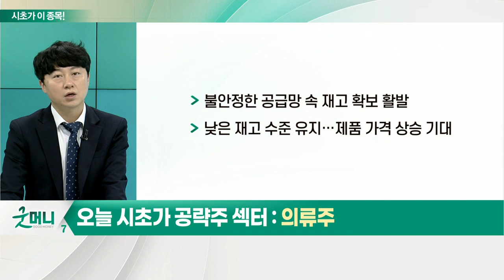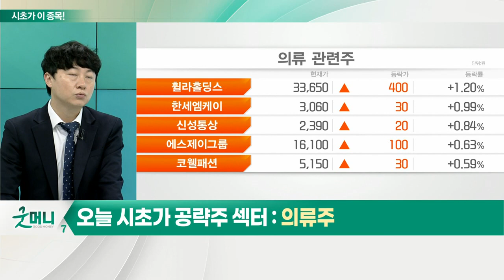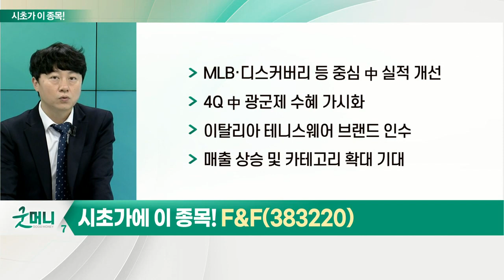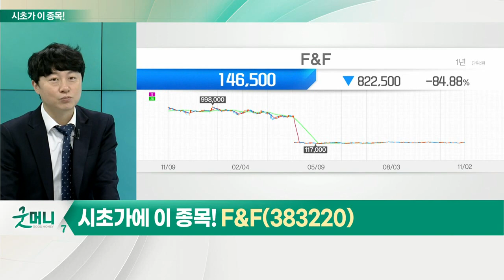F&F(383220)... 의류주_시초가에 이 종목 (20221103)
- OEM 업체 중심 고환율 수혜주
- 겨울철 성수기 시즌 진입
- 백화점 채널 중심 성장성↑
- 불안정한 공급망 속 재고 확보 활발
- 낮은 재고 수준 유지… 제품 가격 상승 기대

F&F(383220)
- 3Q 실적 '어닝 서프라이즈' 달성
- 中 점포 평균 매출, 2Q 대비 67% 증가
- 플리스·아웃도어 등 성수기 시즌 기대